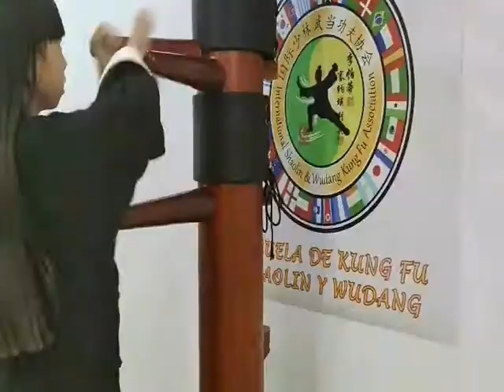Wing Chun Dummy Form, Mudjong, Chisao,Wooden dummy, Shi De Feng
Filosofía:
La base del sistema Wing Chun es la filosofía china del Ying y el Yang,
La parte oscura es el Yin. Es una expresión de la pasividad. La mitad luminosa sería el Yang. Incorpora la parte activa para completar el círculo. Una parte pequeña de cada mitad está incluida en la otra mitad.
Los dos principios opuestos forman una unidad complementaria. Cada mitad sólo puede existir por la armonía de las dos mitades. Cuando ocurre un desequilibrio, ambas partes reaccionan inmediatamente para restaurarlo. Bajo circunstancias extremas, esta unidad se rompe en favor de una u otra mitad. La armonía se destruye y se forma una nueva relación entre el Yin y el Yan .
Este punto de vista filosófico se puede aplicar a la vida en sí misma, como parte de las artes marciales, donde el Wing Chun sobresale de forma especial.
En el caso del 詠春 (Wing Chun - Ving Chun - Wing Tsun - Ving Tsun-Wing Tchun) Kung Fu, numerosas leyendas muestran un origen diverso, pero todas aceptan que, situándolo en términos temporales, fue fundado al terminar la Dinastía Ming, durante la Dinastía Ching (entre el siglo XVII y XVIII D.C.), derivado de la tradición del Monasterio Shaolín (Siu Lam). Surgió al sur de China, en la provincia de Cantón(Guangdong(廣東)) recibiendo el aporte de las generaciones, hasta llegar a ser el sistema que conocemos hoy.
La primera historia que se escuchó acerca del origen del 詠春 (Wing Chun - Ving Chun - Wing Tsun - Ving Tsun-Wing Tchun) fue difundida por el Gran Maestro Ip Man, considerado como el padre del 詠春(Wing Chun - Ving Chun - Wing Tsun - Ving Tsun - Wing Tchun) moderno, en 1953. Al parecer, fue consultado por un periodista dada la fama del Gran Maestro y éste refirió una historia corta y a la vez fantástica. Según él, el 詠春 (Wing Chun - Ving Chun - Wing Tsun - Ving Tsun - Wing Tchun) deriva de una monja Shaolin llamada Ng Mui (五枚), quien había escapado milagrosamente junto con otros cuatro monjes "Cinco Antiguos de Siu Lam" de la destrucción del Siu Lam (Shaolín del Sur) por agentes del gobierno, quienes lo consideraban un lugar proclive a la rebelión política. Al parecer, Ng Mui(五枚) viajó por toda la provincia y pasó un buen tiempo buscando la manera de optimizar su conocimiento en artes marciales, para facilitar su enseñanza y a la vez mejorar su rendimiento y aplicación. Otros autores nombran una leyenda en la cual la monja observó la lucha entre una grulla y una serpiente, de donde logró extraer los movimientos que aplicaría a su sistema de pelea.
Según Yip Man (葉問), Ng Mui (五枚) finalmente arribó a un pueblito agrícola, donde conoció a una joven llamada (Yim Wing Chun,Yim Wing Tsun) (嚴詠春) (que significa "hermosa primavera") quien tenía problemas para evitar el matrimonio forzado con un hombre brusco. Según la leyenda, la monja enseñó las bases de su sistema a la joven, quien finalmente logró evitar el matrimonio indeseado, al salir victoriosa en un combate con el pretendiente.
Yim Wing Chun o Yim Wing Tsun (嚴詠春)hija de Yim Yi (嚴二), finalmente enseñó el sistema a sus descendientes, quienes lo nombraron en honor a ella. La línea que se siguió fue entonces familiar y en estricto secreto. El primer alumno de la fundadora fue su marido, Leung Bok Tao o Leung Bok To (梁博儔). Quien enseñó a Wong Wah Po. Que tuvo de discípulo a Leung Lan Kwai, quien enseñó a Leung Yee Tai.
Quien adoptó como alumno a Leung Jan. Quien nombró discípulo a Chan Wah Sun, quién aceptó como su último discípulo al propio Ip Man (葉問), comenzó a enseñarlo en Hong Kong (香港), donde tuvo múltiples alumnos quienes finalmente difundieron el arte en todo el mundo. Leung Sheung (梁相)el primero, Lok Yiu (駱耀), Chu Shong-tin (徐尚田), y Wong Shun Leung (黃惇樑) quien fue el que permaneció más años a su lado y Bruce Lee, quien dio posteriormente, la fama en Occidente y Oriente de la que goza hoy este estilo.